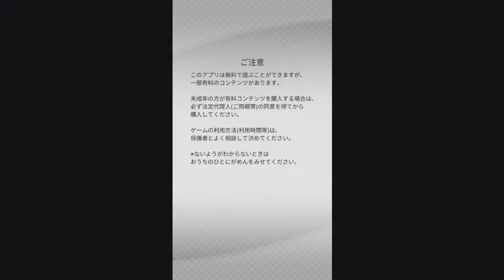迷你四驅超速大賽-ミニ四駆超速グランプリ-世界大賽148回